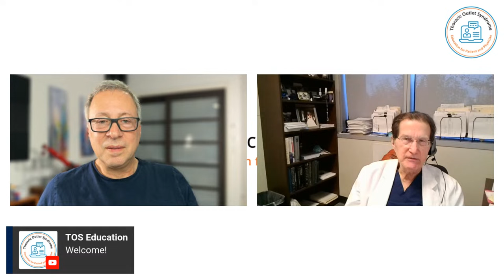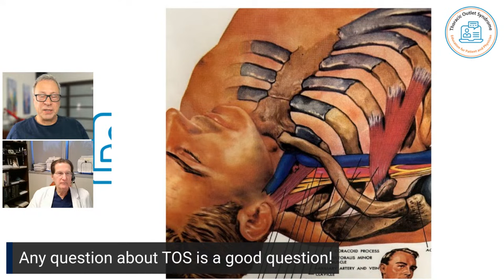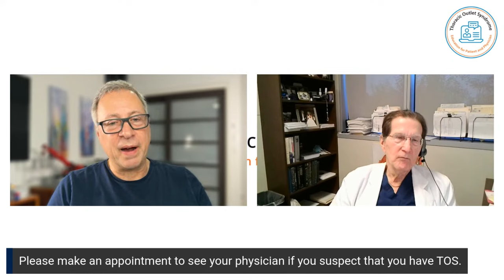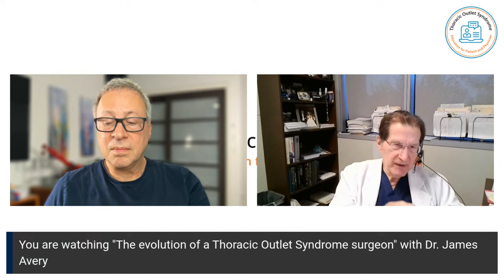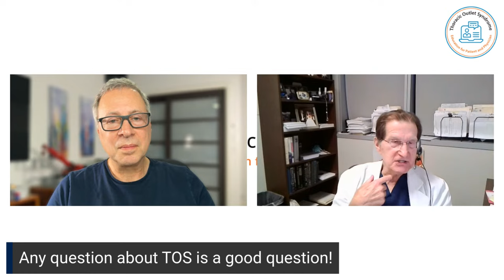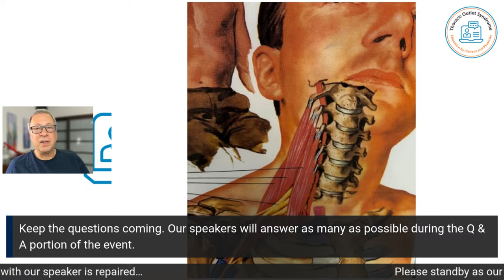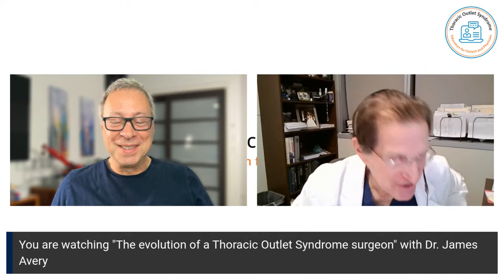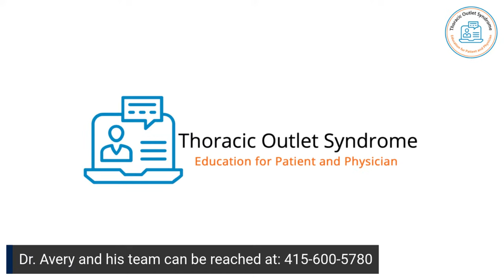The Evolution of a Thoracic Outlet Syndrome Surgeon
Over 40 years of Thoracic Outlet Syndrome diagnostic and surgical experience. Dr. Avery shares his experience.
Live patient Q & A as always.